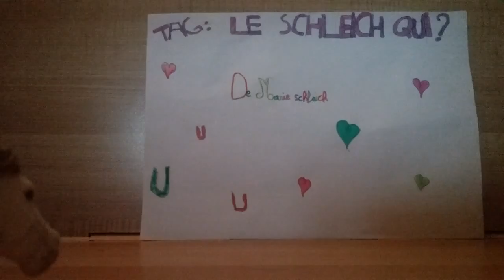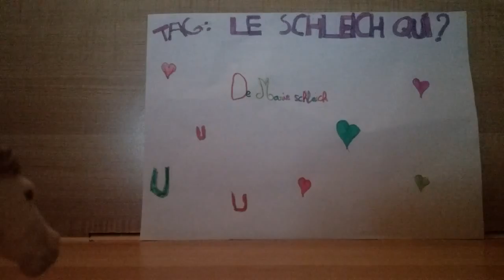Tag le schleich qui ?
J'espère que cette vidéo vous a plus aimé ,commenté ,abonné vous et lyké la vidéo j'ai était tag par Alexandra costey passé voir sa chaîne elle est géniale.Je tenait à remercier mes 10 abonné vous êtes super pour vous remercier de vous être abonné à ma chaîne je fairais une vidéo spécial